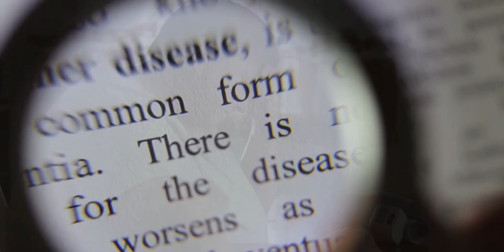Whole-food plant-based free masterclass by world renowned author John Robbins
If you enjoyed this video, you'll definitely get something out of John Robbins' FREE plant-powered & thriving masterclass

Grab your spot before this opportunity ends in a few days! In the masterclass, John will also share his incredible story - after leaving his family's icecream empire to become one of the leaders of the modern "health food" movement. We really recommend it